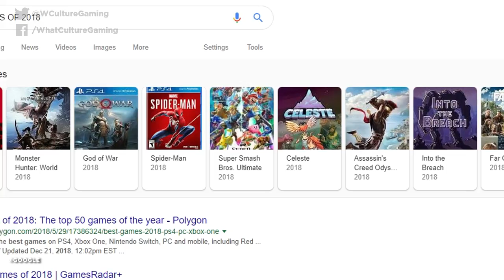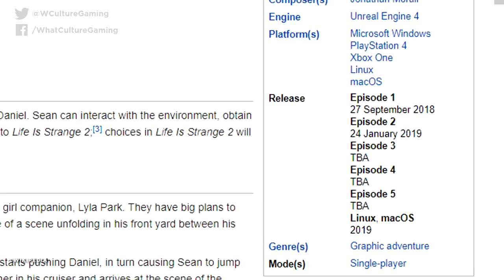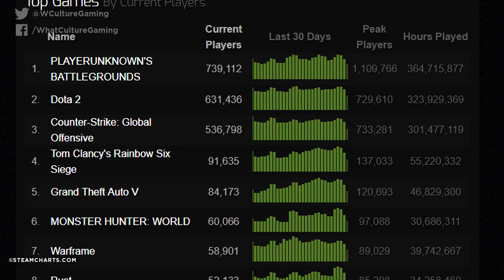10 Awesome Video Games From 2018 You Probably Missed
2018 has been quite a year for quality video games. Many have had at least a short stint in the spotlight, but there are even more that have fallen to the wayside. Still thinking of covering 2018's games as much as possible? Well here are some quality titles you might have missed.